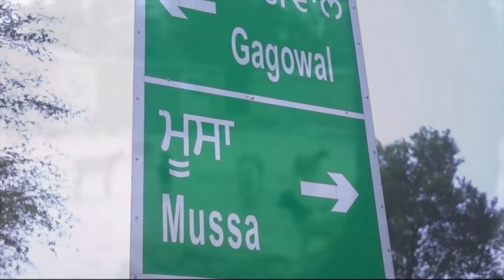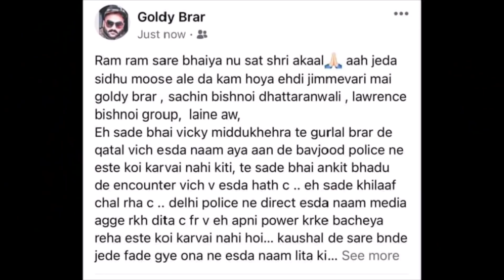Sidhu Moose Wala - The Actual Story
In this Video I will tell you about the Real Story of Famous Punjabi Singer Sindhu Moose Wala.